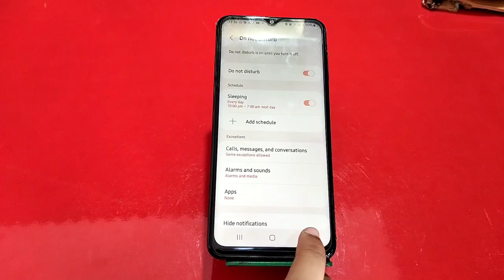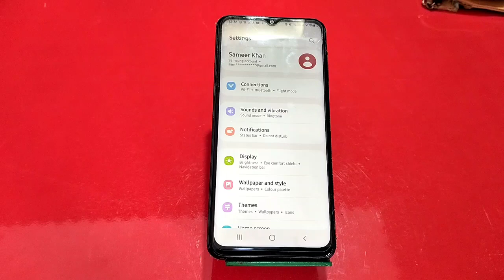Do Not Disturb On In Samsung Galaxy M13, Do Not Disturb Setting In Samsung Galaxy M13,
Do Not Disturb On In Samsung Galaxy M13, Do Not Disturb Setting In Samsung Galaxy M13, How To Enable Dnd In Samsung Galaxy M13,